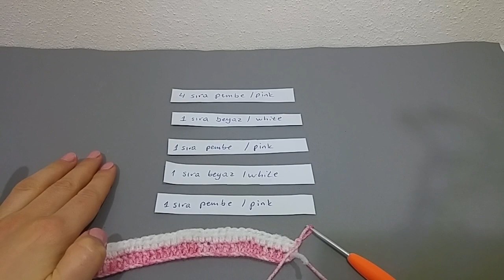İki Renkli Bebek Yeleği Modeli - tığ işi- Kolay ve güzel model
El İşlerinin Sesi

Bu kanalda Video çeken bayan Resim öğretmenidir ve sizlere becerilerini sunup dünyaca bu kanalı izleyen herkese hitap edip El işleri, ORİGAMİ,  Örgü, boncuk dizme sanatsal çalışmalar, yeni çıkan yapışkanlı boncuk çalışmaları, filografi, punch nakışı, kağıt dikme - string art, okul çalışmaları ve sergilerini ve bir çok türü bu kanalda bulabilirsiniz. Hepiniz benim için değerlisiniz. Sizi Seviyorum.

bu linkten ulaşabilirsiniz. El işleri, elektronik, tamir, çocuk gelişimi, kendin yap gibi konular içermektedir

Beni aşağıdaki sosyal medyadan da takip edebilirsiniz
facebook: Ayten Dönmez- Aneta Taneva
pinteres: Ayten Donmez Taneva

this is my website - you can see my work